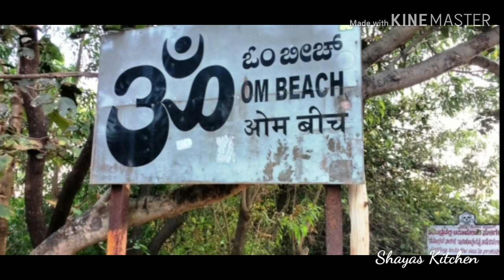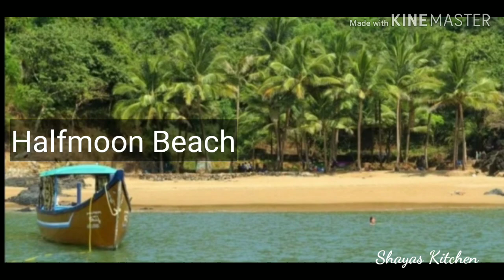Gokarna Beach Trip in Tamil | Plan A Trip To Gokarna | OM Beach | Kudle Beach | Tamil Vlog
We planned a trip from Bangalore To Gokarna. If you like this Video Please